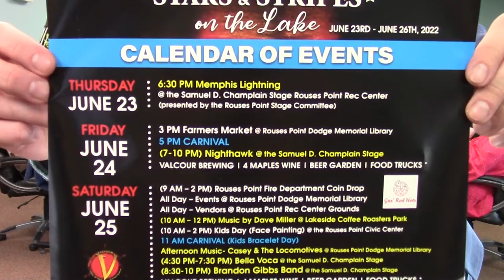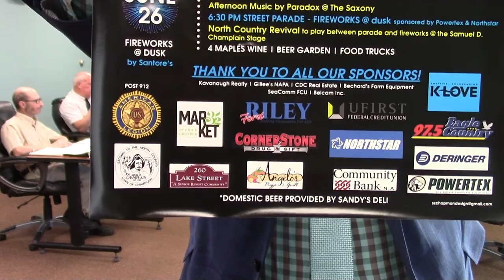Champlain Town Board Meeting 6-14-22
June meeting, Town 12919, 2022